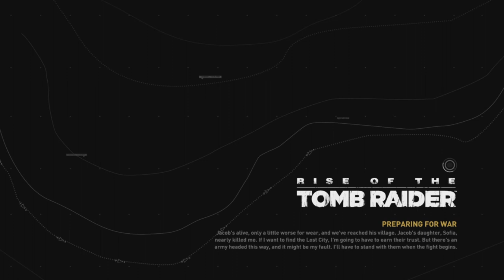RISE OF THE TOMB RAIDER: FULL GAME WALKTHROUGH PART 5 (HARD MODE)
WONDER IF THEY'LL EVER MAKE ANOTHER TOMB RAIDER TRILOGY OR CONTINUE ON FROM THIS TRILOGY? WHAT DO YOU THINK?